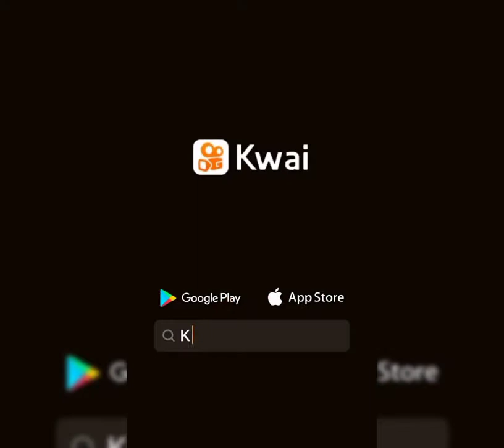Recopilación de TikTok y Kwai: La amistad entre Cristiano Ronaldo y Coca Cola